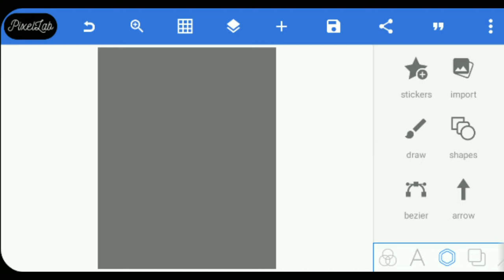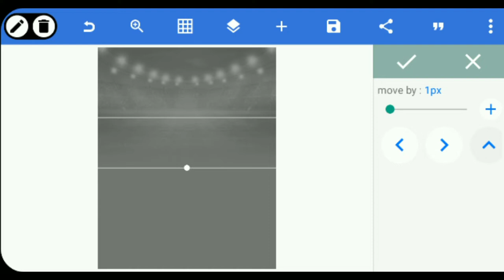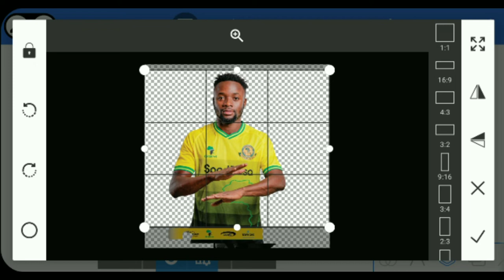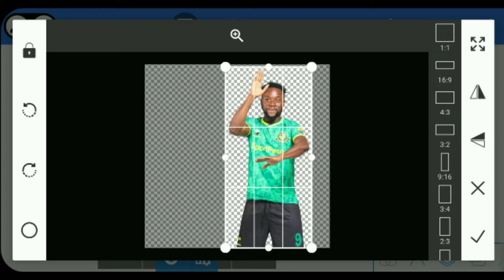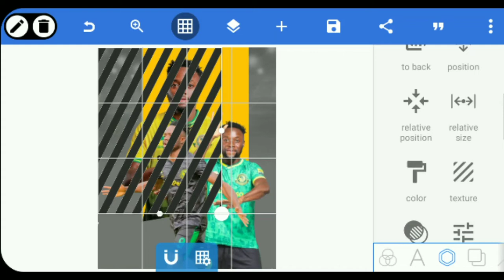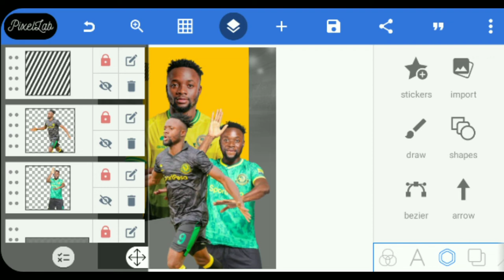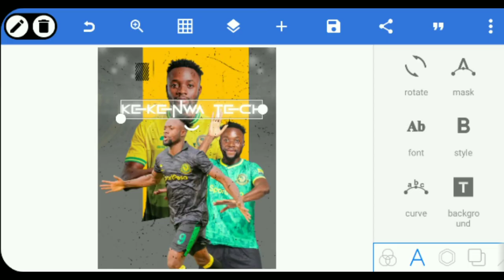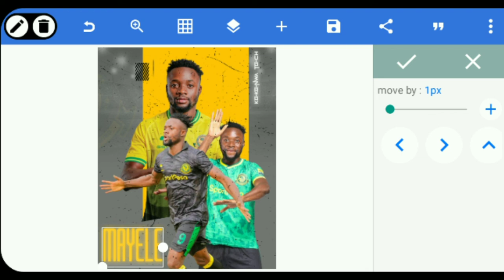How To Editing Picture In Smartphone Step by Step In Pixellab || Jinsi Ya Kuedit Poster Kwa Simu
This video is now easily showing that is how to we can shoot professional Photo Edit whit by mobile phone and how to we make professional Photo Edit with your and our android mobile and how to shoot youtube video with laptop.

How Editing Picture Step by Step In Pixellab Tutorial